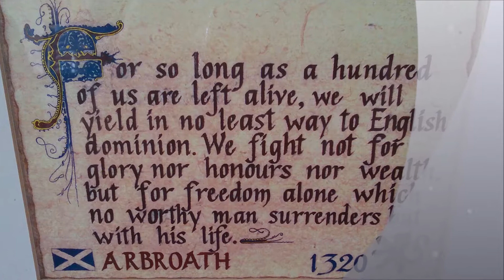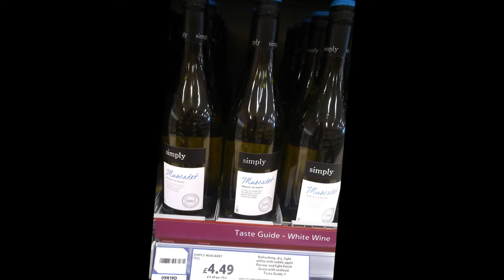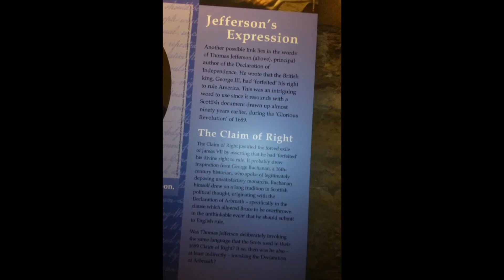"Heilan' Lassie" by THE SCARY McHAIRIES (2016)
Another release from Taj Records, produced rather alarmingly by the Carstairs Betamax Collective, a group of hardcore Betamax video recorder owners who have been campaigning since the 1990s for a restoration of the Betamax format, on the basis that they had invested in the technology and ought to have video releases in this format. At one point, the CEO of Sony Corporation was allegedly abducted by this group and only freed, so the story goes, after making a pinkie promise to release the Sylvester Stallone film "Cliffhanger" on Betamax.

This would, of course, explain the grainy quality of videos released by Taj Records, but never before has the link been made between those running Taj Records and the Carstairs Betamax Collective.

Sources at MI5 have suggested that the collective are under surveillance, by denying it completely whenever asked. Everybody in intelligence knows that this is as good as a signed admission with pictures.

This all goes back to the birth of the twins in West Lothian - they have long claimed that the reason they were born conjoined at the buttock was down to a chemical leak from the local chicken processing plant, run by the Asian street food company, Wuhan Wings. Their mother Fanny, who had been sent to stay with Lowland family ("heathens" according to Torquil in his 2017 autobiography) when she fell pregnant with the boys, seemingly missed skinny dipping in the stream of her Highland village and so took to doing so in a pond outside the food processing plant run by Wuhan Wings (the owners of the chicken factory before it was purchased by the Snashville Fried Chicken Co). The problem for young Fanny was that the "pond" was actually used for dumping the byproducts produced in the preparation of the chicken spices. In a court action raised by Fanny for compensation, the defence case pleadings claimed that they had video evidence of the naked claimant pole vaulting over the 15 foot fence which had been erected to prevent access to the tank. She had even used a sign which had been put up in front of the fence with the words, "DANGER - High toxic levels - DO NOT ENTER" written on it, to hang her clothes. They claim that she can be seen in the video clattering stomach-first into the side of the metal tank on landing, suggesting that such reckless behaviour was perhaps more to do with the pregnancy complications than her choosing to bathe in a tank full of blood and giblets, while stressing that they had taken reasonable steps to stop people from doing so.

Fanny's lawyers refused to comment on the case and the court pleadings, but it seems that an out-of-court settlement was reached, which may have only been enough for poor Fanny to make a small number of "luxury" purchases... like a new Betamax video recorder, sold at a suspiciously low price... just weeks before the format was dropped. It seems that a deathbed promise was extracted from the boys. Writing in his 2018 autobiography, Farquhar movingly described the scene: "She turned to Torquil and said, 'Ya useless toad, I want you to dedicate your life to something useful, like bringing back the Betamax format. Or you'll have failed me... again. The biscuits. Yes, the biscuits. I had them counted. I know it was you.' She then wet herself and died. It was on the bus and we tried to leave her, but the driver was having none of it."

It's now clear that the twins have made contact with the Carstairs extremists, bent on bringing back Betamax to a cruel and uncaring world. A worrying development, but it may also explain why nothing was being done at Taj Records before the early prisoner release scheme came into force. Time will tell.